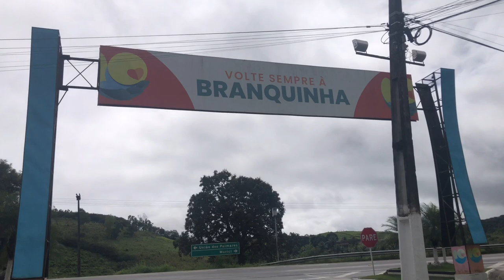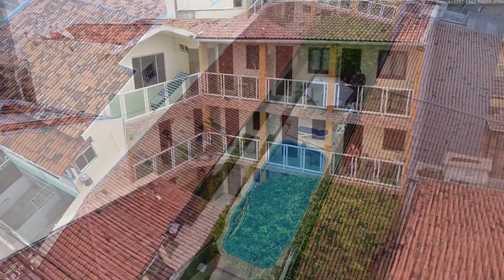TIVE QUE MUDAR A ROTA - Em viagem de moto nem tudo sai como planejamos.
Nem toda viagem de moto sai como planejamos. Nesta tive que mudar a rota.